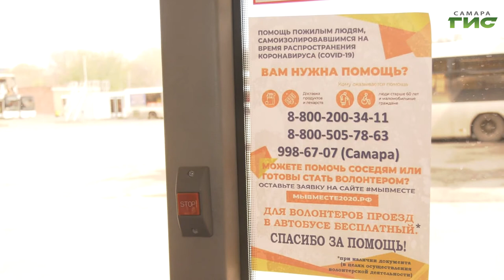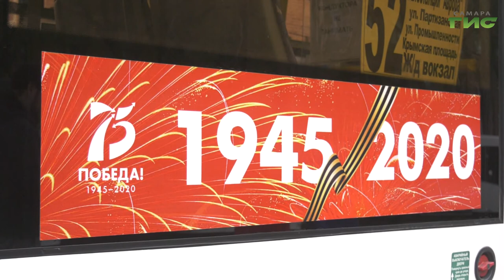Самарское транспортное предприятие организовало комплексные обеды для волонтеров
Комплексный обед для добровольцев. Самарская транспортная компания начала обеспечивать питанием участников акции "МыВместе". Столовая предприятия ежедневно будет передавать для волонтеров 30 порций. Что сегодня в меню, узнала Лариса Шалафаст.